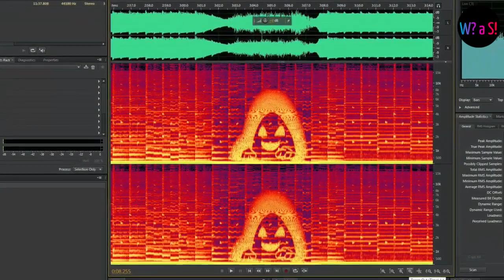Siniestro: El síndrome del pueblo lavanda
00:00 Presentación
00:34 Primeros casos
01:29 Común denominador
01:47 Declaraciones del compositor
02:14 Acciones tomadas por Game Freak
02:47 Explicaciones sobre el síndrome
03:03 Muestra de la música original

La marca de pokémon tiene más de 26 años siendo uno de los productos más populares en videojuegos, anime y mercancía a nivel mundial,
sin embargo, son pocos los que recuerdan uno de los grandes escándalos asociados a la franquicia durante sus inicios, y que desatara una de las leyendas urbanas más populares del internet.

Esto es, el sindrome del Pueblo Lavanda

Los primeros casos aparecieron en 1996, cuando Nintendo, de la mano de Game Freak, lanzaba para la Game Boy los primeros videojuegos de la franquicia, Pokémon Rojo y Pokémon Verde,
debido a que aún no existía la clasificación de edad, el público que disfrutaba de estos títulos incluía niños desde los 7 años,
durante los meses siguientes, los padres de familia se percataron de que sus hijos, que más tiempo dedicaban al videojuego, llegaron a presentar cambios en su comportamiento, se quejaban de
dolores de cabeza, insomnio, mareos y vómitos.